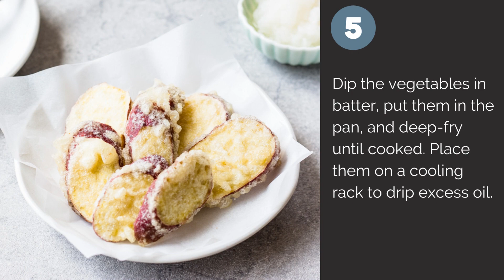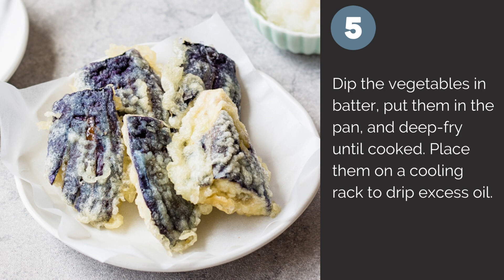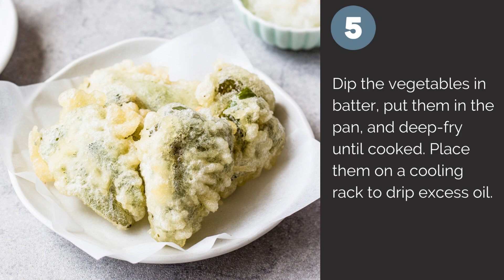Easy & Delicious Japanese Vegetable Tempura Recipe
If you're looking for an authentic Japanese experience at home, look no further than this easy-to-make Vegetable Tempura recipe! With simple steps, you'll be able to make this delicious and crispy Tempura without failure!